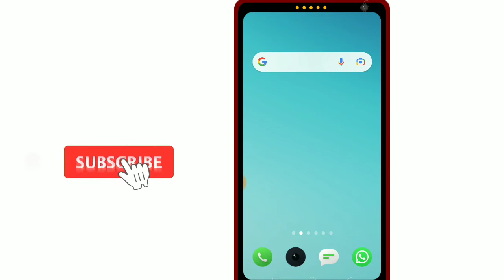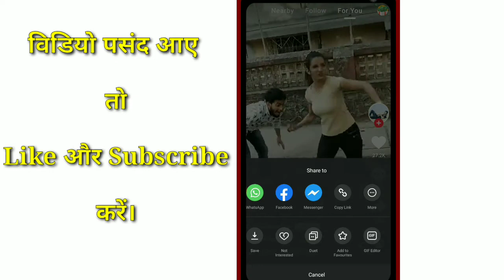Mx Takatak Me Video Ka Link Copy Kaise Kare।How To Copy Mx TakaTak Account Link।Mx Takatak link copy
Mx Takatak me video Ke link copy Kaise Kare

Mx Takatak Se video Ka Link Ko copy Kaise Kare

How to copy video link in Mx Takatak

Mx Takatak me account Ka link copy Kaise Kare

Thanks